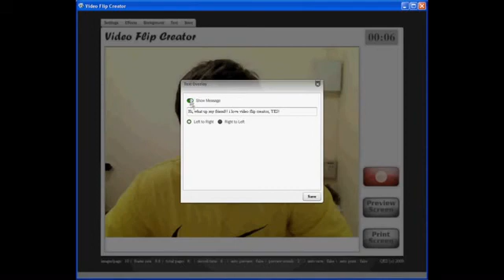Video Flip Creator v3 - text overlay demo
here i show how to use the text overlay of the video flip creator software,